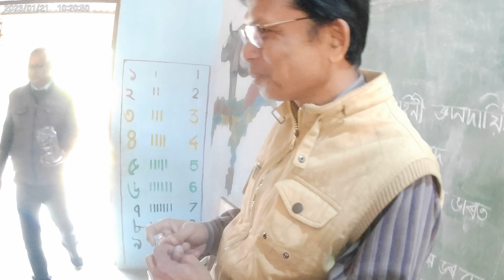My Son Birthday